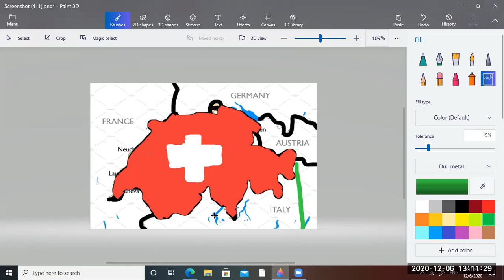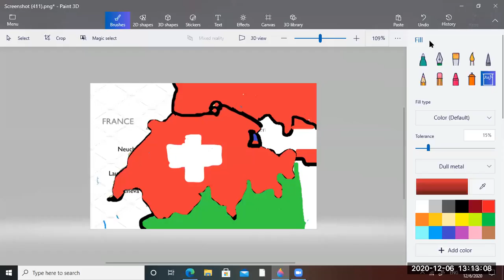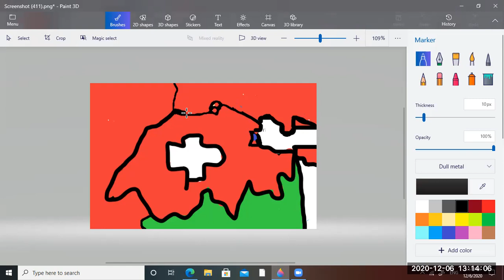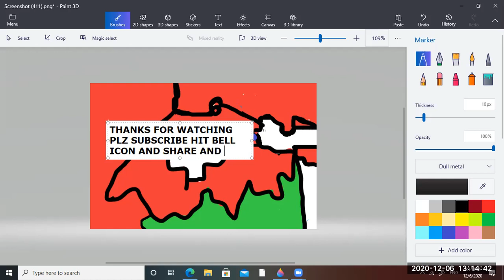Swithzerland flag map ( swiss confedration )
swiztherland  got independece in 1805  the frist presdent Jonas Furrer  today the 95 Simonetta Sommaruga